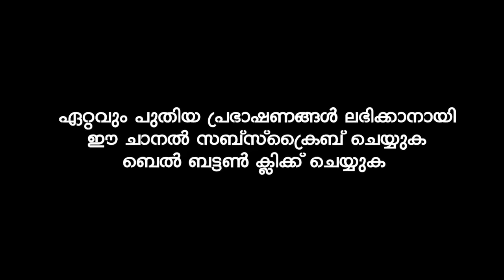ഈ ലോകത്തോട് വിടപറയും മുൻപ് ചില കാര്യങ്ങൾ നിറവേറ്റാനുണ്ട് | Hafiz Jabir Edappal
അത്ഭുത ബാലൻ   ജാബിർ എടപ്പാളിന്റെ ഹൃദയം കവരുന്ന പ്രഭാഷണം

muslim prabhashanam malayalam mukhamukham
malayalam islamic speech live deeni prabhashankar live
swalih batheri speech jabir edappaal
Master Muhammed Swalih Batheri Latest
HAFIZ JABIR EDAPPAL
Hafiz Jabir Edappal Super Speech
അത്ഭുത ബാലൻ അൽ ഹാഫിള് ജാബിർ എടപ്പാൾ